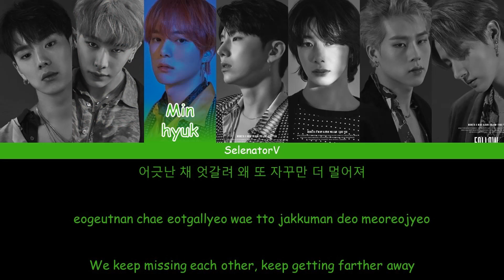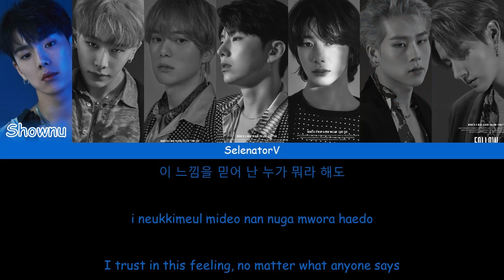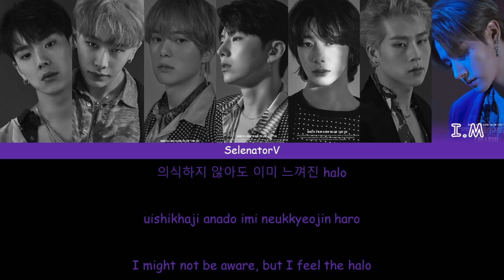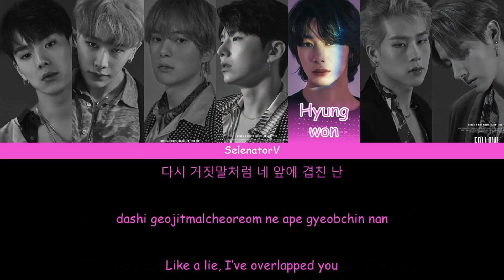MONSTA X (몬스타엑스) - Follow [Color Coded Han_Rom_Eng]